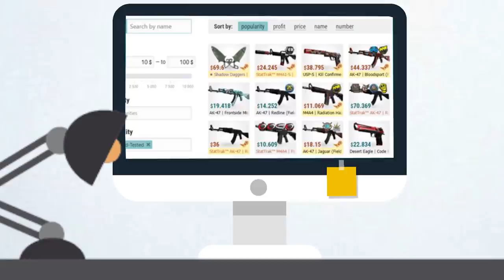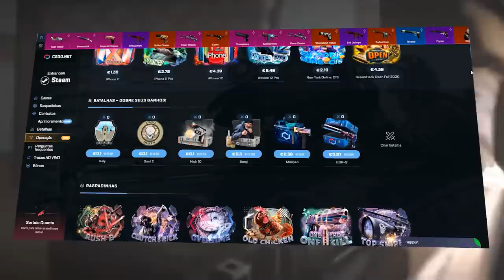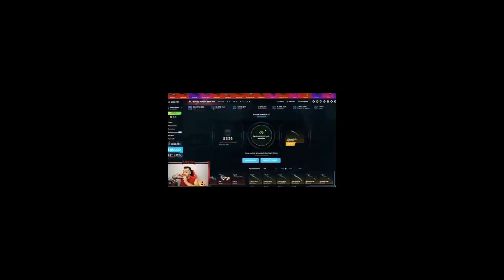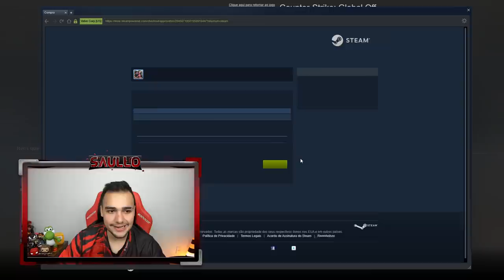Ele comprou o CSGO hoje e já está XITANDO! (Provas Concretas!)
Achei um CHEATER no CSGO!